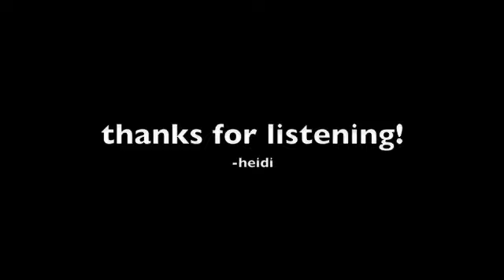Lent Song 9: You Are Mine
"You Are Mine" by David Haas

I will come to you in the silence
I will lift you from all your fear
You will hear My voice
I claim you as My choice
Be still, and know I am near

I am hope for all who are hopeless
I am eyes for all who long to see
In the shadows of the night,
I will be your light
Come and rest in Me

Chorus:
Do not be afraid, I am with you
I have called you each by name
I will bring you home
I love you and you are mine

I am strength for all the despairing
Healing for the ones who dwell in shame
All the blind will see, the lame will all run free
And all will know My name

I am the Word that leads all to freedom
I am the peace the world cannot give
I will call your name, embracing all your pain
Stand up, now, walk, and live